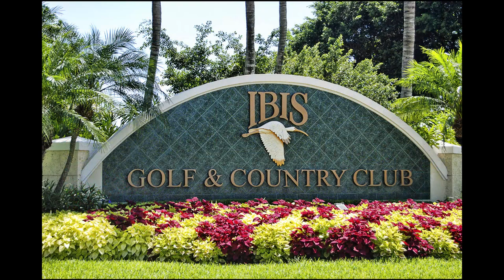8041 Crane's Pointe Way | Ibis Golf & Country Club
Presented by Jeff Lichtenstein. From the incredible detail to the stunning golf course views, this fabulous home located at 8041 Crane's Pointe Way in Crane's Pointe at Ibis Golf & Country Club will truly impress! The split floorplan is ideal for entertaining and accommodating overnight guests. Every room in this home has been beautifully and tastefully designed with showcase finishes. The quality and craftsmanship can be seen throughout the home, with stunning options such as Saturnia marble floors, custom-painted boxed coffered ceilings, designer crown molding, solid-core doors, decorator fans and light fixtures, window treatments, and gorgeous built-ins. Beyond the foyer of this extremely striking home sits the living room, featuring dramatic, boxed, coffered ceilings, custom crown molding, and triple tall windows which reveal the remarkable golf and water views. The transitional wetbar that passes through from the living room to the kitchen is perfect for entertaining guests. The kitchen, with ample countertop space and cabinetry, is perfect for any chef or baker. It is also very appealing with a double oven and a five-burner gas range. Impeccably finished with a center island,  granite countertops, and tumbled marble backsplash, the kitchen is designed with style. Enjoy coffee in the large breakfast area that offers gorgeous views of the golf course and the pool. Host a truly formal dinner party in the magnificent dining room. The cast-stone columns create a profound impression, as well as the hexagonal-shaped ceilings, architectural niches, and custom crown molding. The family room is perfectly situated off of the kitchen and features impeccable views of the pool and golf course. With large bay windows, the luxurious master suite enjoys stunning views of the golf course and pool area. Spacious and bright, the detail can be seen in the tray ceilings and custom crown molding. Escape to the spa in the master bathroom with its tranquil colors, Jacuzzi tub, and stunning designs. Offering granite countertops, detailed crown molding, custom mirrors, and plantation shutters, the master bathroom is gorgeous. Each guest bedroom is suited for your most important guests. Situated with high-end carpet, walk-in closets, and a private bath, guests will feel as if they are staying in a five-star resort. Enjoy the Florida weather year round with the remarkable outdoor living space this home offers. The covered & screened outdoor kitchen is conveniently outfitted with a refrigerator, gas grill, and side burner, perfect for outdoor entertaining. Sunbathe on the open pool deck while enjoying superior, private golf views. Notables: Whole house generator, impact glass, central vac, water treatment system for the whole house, intercom system, surround sound and outdoor speakers, and an outdoor fountain.